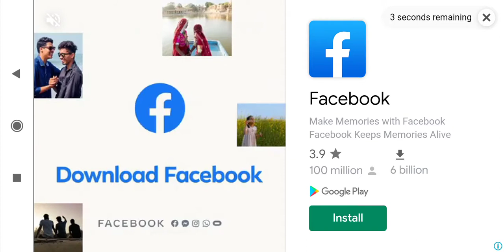Playing Batting Rivals In World Championship Cricket 3 | Part 3| Multiplayer Mode Of WCC3